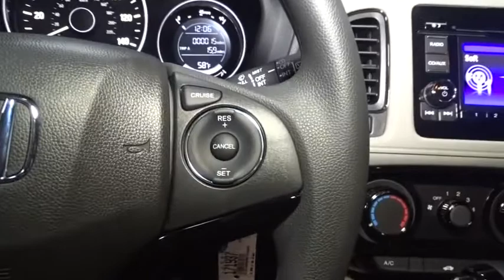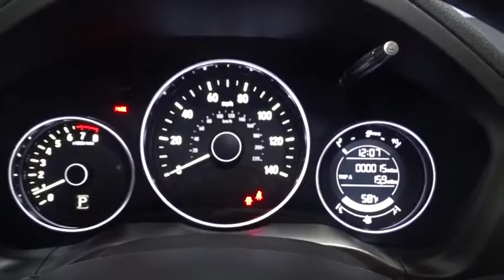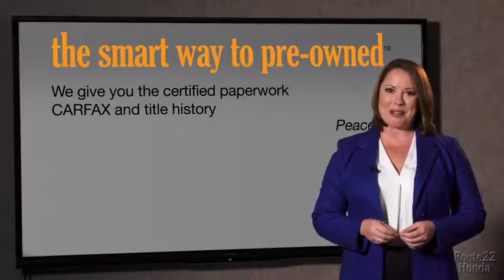2018 Honda HR-V Hillside, Newark, Union, Elizabeth, Springfield, NJ 185759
1 LCD Monitor In The Front,Radio: AM/FM Stereo Audio System (160 Watts) -inc: 4 speakers, 5 color LCD screen, MP3/auxiliary input jack, Bluetooth HandsFreeLink, Bluetooth streaming audio, Radio Data System (RDS), Speed-Sensitive Volume Control (SVC) and 1 front USB audio interface,Audio Theft Deterrent,Radio w/Seek-Scan, MP3 Player, Clock and Steering Wheel Controls,Integrated Roof Antenna,Fixed Rear Window w/Fixed Interval Wiper and Defroster,Fully Galvanized Steel Panels,Lip Spoiler,Clearcoat Paint,Wheels: 17 Machine-Finished Alloy w/Silver Insert,LED Brakelights,Body-Colored Power Side Mirrors w/Manual Folding,Fixed Interval Wipers,Body-Colored Front Bumper,Tires: 215/55R17 94V M&S AS,Body-Colored Door Handles,Light Tinted Glass,Body-Colored Rear Bumper w/Black Rub Strip/Fascia Accent,Liftgate Rear Cargo Access,Compact Spare Tire Mounted Inside Under Cargo,Steel Spare Wheel,Grille w/Chrome Bar,Tailgate/Rear Door Lock Included w/Power Door Locks,Auto Off Aero-Composite Halogen Daytime Running Headlamps,Black Wheel Well Trim,Black Side Windows Trim,Manual Tilt/Telescoping Steering Column,Engine Immobilizer,HVAC -inc: Underseat Ducts,Front Cupholder,Cargo Space Lights,Analog Display,Air Filtration,2 12V DC Power Outlets,Power Rear Windows and Fixed 3rd Row Windows,Sliding Front Center Armrest,Seats w/Cloth Back Material,Remote Releases -Inc: Mechanical Fuel,Delayed Accessory Power,Cargo Area Concealed Storage,Power 1st Row Windows w/Driver 1-Touch Up/Down,Cloth Seat Trim,Driver And Passenger Visor Vanity Mirrors,Rear Cupholder,Cloth Door Trim Insert,Perimeter Alarm,1 Seatback Storage Pocket,Manual Air Conditioning,Day-Night Rearview Mirror,Carpet Floor Trim,Fade-To-Off Interior Lighting,Gauges -inc: Speedometer, Odometer, Tachometer, Trip Odometer and Trip Computer,Full Cloth Headliner,Trip Computer,Remote Keyless Entry w/Integrated Key Transmitter, Illuminated Entry and Panic Button,Front Bucket Seats -inc: manual height adjustment for driver's seat and adjustable head restraints,Outside Temp Gauge,Front Map Lights,60-40 Folding Split-Bench Front Facing Manual Reclining Fold Forward Seatback Rear Seat,Cruise Control w/Steering Wheel Controls,Urethane Gear Shift Knob,6-Way Driver Seat -inc: Manual Recline and Fore/Aft Movement,Interior Trim -inc: Leatherette Instrument Panel Insert, Piano Black And Metal-Look Interior Accents,Full Floor Console w/Covered Storage and 2 12V DC Power Outlets,Full Carpet Floor Covering -inc: Carpet Front And Rear Floor Mats,Driver Foot Rest,Driver / Passenger And Rear Door Bins,Power Door Locks w/Autolock Feature,4-Way Passenger Seat -inc: Manual Recline and Fore/Aft Movement,Glove Box,Manual Adjustable Rear Head Restraints,Torsion Beam Rear Suspension w/Coil Springs,13.2 Gal. Fuel Tank,Transmission: Continuously Variable w/Sport Mode,Single Stainless Steel Exhaust,5.436 Axle Ratio,Front And Rear Anti-Roll Bars,Automatic Full-Time All-Wheel Drive,Strut Front Suspension w/Coil Springs,Gas-Pressurized Shock Absorbers,Permanent Locking Hubs,Engine: 1.8L I-4 SOHC 16-Valve i-VTEC,Electric Power-Assist Steering,GVWR: TBD,4-Wheel Disc Brakes w/4-Wheel ABS, Front Vented Discs, Brake Assist, Hill Hold Control and Electric Parking Brake,VSA Electronic Stability Control (ESC),Dual Stage Driver And Passenger Front Airbags,Rear Child Safety Locks,Curtain 1st And 2nd Row Airbags,Outboard Front Lap And Shoulder Safety Belts -inc: Rear Center 3 Point, Height Adjusters and Pretensioners,Side Impact Beams,ABS And Driveline Traction Control,Airbag Occupancy Sensor,Dual Stage Driver And Passenger Seat-Mounted Side Airbags,Back-Up Camera,Low Tire Pressure Warning